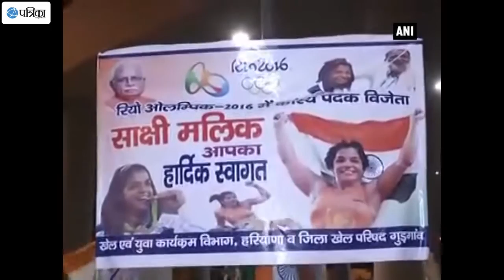Sakshi Malik Gets Hero's Welcome At Delhi Airport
Rio Olympic bronze medallist Sakshi Malik, who made India proud at the recently concluded prestigious quadrennial event, was welcomed with great fanfare at the Indira Gandhi International Airport on Wednesday. Grappler Sakshi, who brought laurels to the nation by winning a bronze medal in the 58-kg freestyle wrestling event, will be conferred with Khel Ratna Award.